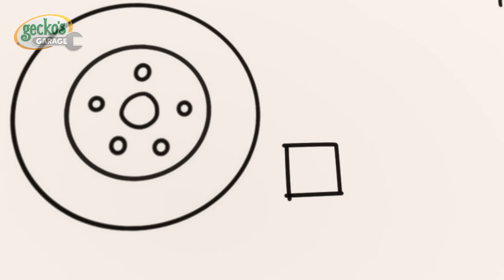Aidez le Monster Truck à sortir de la boue | Le Garage de Gecko｜Camions pour enfants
Max (un jeune Monster Truck téméraire) cherche un endroit pour s'entraîner à faire des sauts et des flips. Il décide de se rendre sur le chantier de construction après avoir repéré des tranchées et des tas de terre.

Bienvenue au Garage de Gecko ! 🛠️✨

Le Garage de Gecko est l'atelier de réparation de la ville, dirigé par le joyeux mécanicien Gecko et ses fidèles acolytes robots. Ensemble, ils s'occupent de tous les véhicules pour veiller à leur bon fonctionnement.

Visionnez le dernier épisode de Garage Gecko, et découvrez les aventures qui attendent Gecko et ses amis cette fois-ci!

Découvrez "Gecko’s Garage" sur Internet !

00:00 Le sauvetage de Monster Truck
02:11 Courageux Bébé Camion
05:13 Partage le Jouet, Bébé camion!
08:10 Le camion à glace propulsé par fusée
10:21 Gecko ronfle
12:29 Bobby le bus est malade
14:41 École de Pompiers
17:43 La leçon du Football Fair-play
20:53 Bleu est perdu
23:57 Gecko est gelé
25:57 Le garage est hanté
27:59 Le camion monstre rebondissant